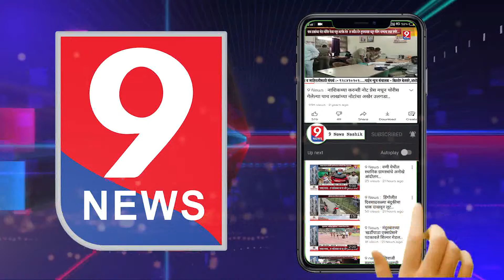प्रभाग क्रमांक 6 येथे स्वच्छता मोहीम. दिलीप खैरे आणि अंबादास खैरे यांच्या सहकार्याने स्वच्छता मोहीम.